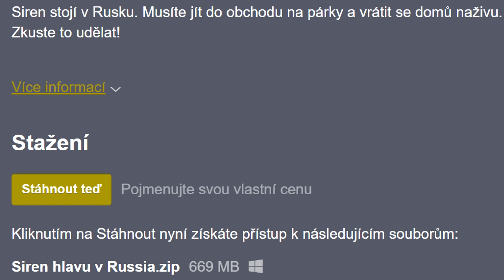ruskí SIREN HEAD je jiný level **RAGE zaručen**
- kód: PTNGMS pro 15% SLEVU